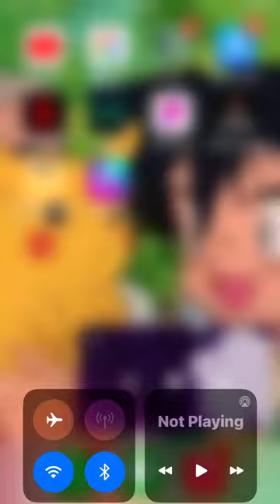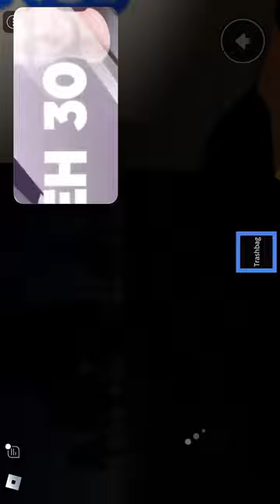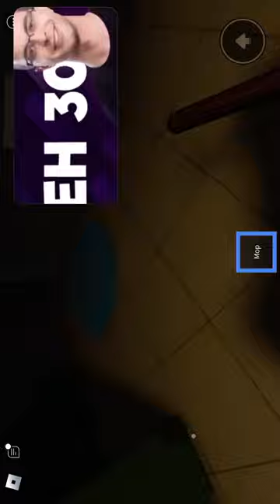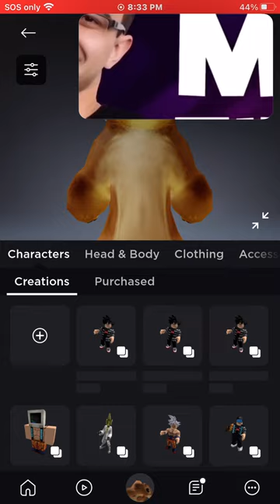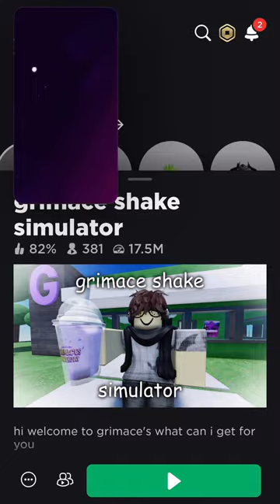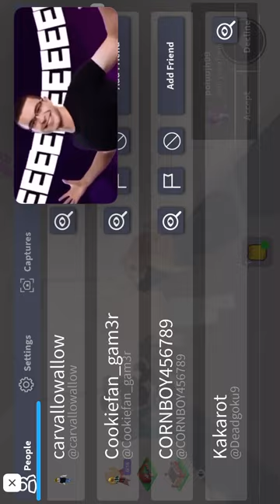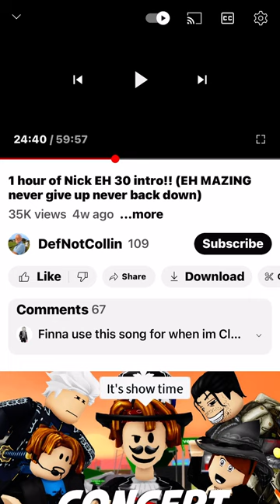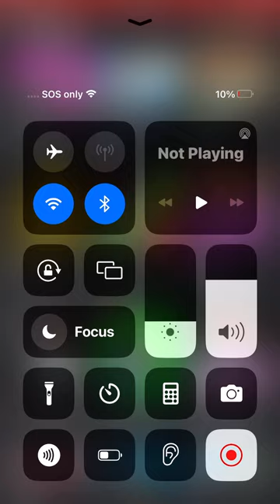Playing roblox with nick eh 30